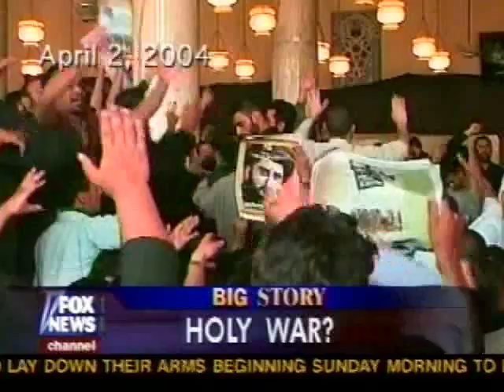Hussein Ibish vs. Lou Sheldon on threats to Iraqi Christians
Hussein Ibish vs. Rev. Lou Sheldon on threats to Iraqi Christians, and Shelton's claim that the Iraq war is about "the ghost of Hagar."  FoxNews, April 10, 2004.